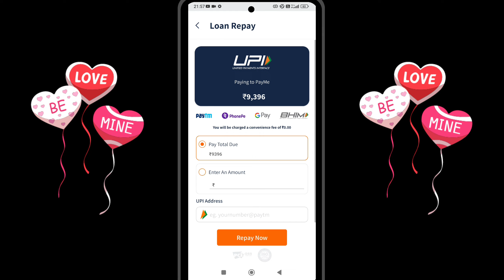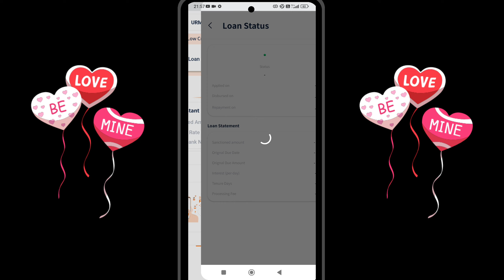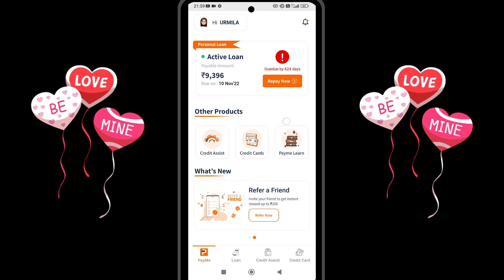payme india|| payme india overdue || payme india loan overdue || payme india real or fake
about this question -::

payme india
payme loan app
7